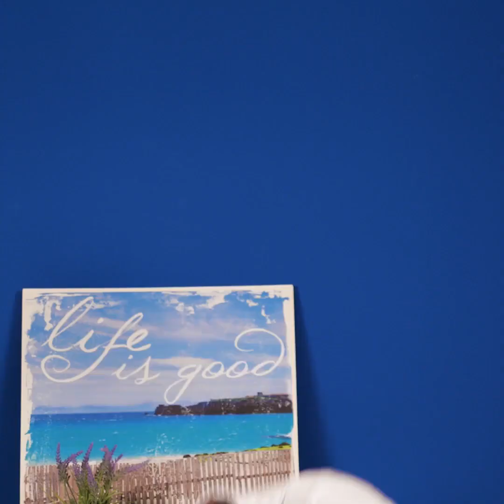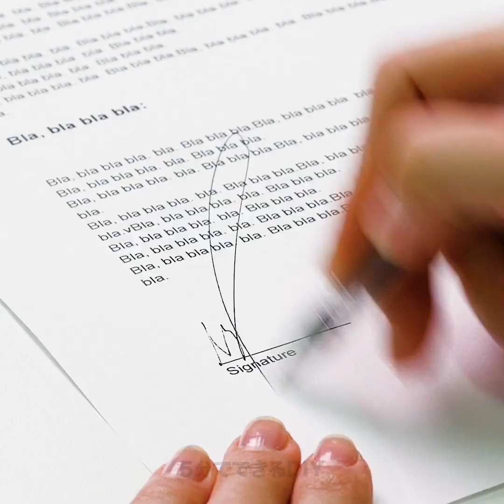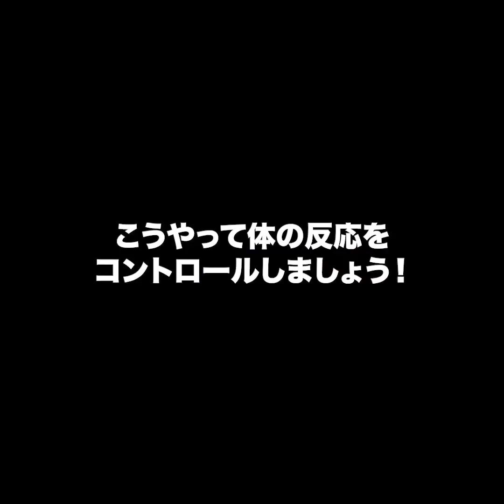あなたの人生をより簡単にする36のハッキング|| ボディーランゲージの読み方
重要な身体言語のシグナル
 一般的な非言語的キューの背景にある多くの秘密を明らかにする準備ができているので、このビデオを見て、ボディーランゲージの読み方を学びましょう。 ボディーランゲージのシグナルを知っていれば、人々が何を感じているかを簡単に理解したり、その行動の理由を理解したりできます。 すべてが重要です。目の動作、ポーズ、さらには足の方向。 このビデオを見て、その人の考えを理解するのに役立つヒントを見つけてください。
最も一般的なボディーランゲージのシグナルをチェックしてください。 まず、目を引く、目の動きから始めましょう。
人が直接目を合わせたり、目をそらしたりする場合は注意してください。 まばたきの増加は、人がストレスを感じていることを示しています。 さらに、好きな人に会うと学生はウキウキします。 また、人をちらっと見ることは、話したいという欲求を示している可能性があり、凝視することは、誰かがあなたを好きなことを示す可能性があります。 人がストレスを感じていることを示すもう1つのことは、袖を固定しているときであり、それは自己鎮静技術と呼ばれる可能性があります。 さらに、かかとからつま先までの揺れは深刻な心配を示します。 また、人と人との関係を決定する際に、誰かが他の人の隣に座って立っているという事実にも注意を払ってください。 頭を傾けたり、傾いたりする人と話をするときは、興味のあるサインかもしれません。 もう1つ興味深いのは、人々が快適に感じる人にのみ、手を見せることです。
友だちが手で口を覆っている場合、それは彼が何かを言うのをやめることを意味します。  首を擦ると、人がイライラしていることがわかります。 腕を組むときの最も一般的なポーズは、快適なゾーンを作ろうとしていることを意味します。 友だちと話していて、友だちが服から髪の毛を取り除いているように見える場合、それは静かな、意見の相違の兆候です。 友人とたくさんの楽しみを持ち、誰かが良いジョークを言ったとき、最も好きな誰かを見るという良いジョークの後に、いつものように見る人たちすべてをチェックしてください。

タイムスタンプ：
 00:09ボディーランゲージの読み方
 00:15誰かが好きなとき
 01:25人々が何かを隠そうとするとき
 02:15腕の位置を調べる